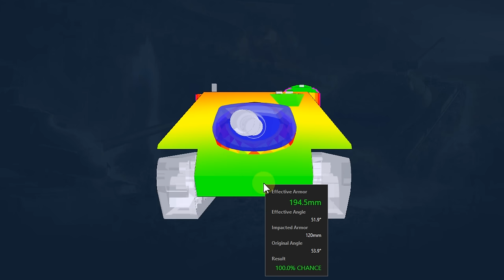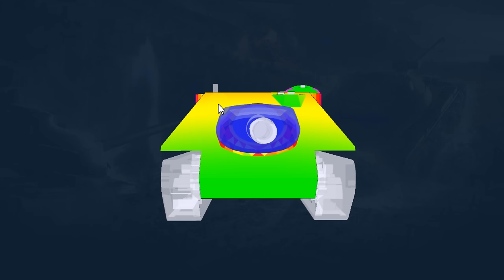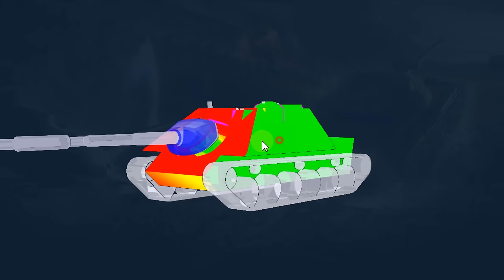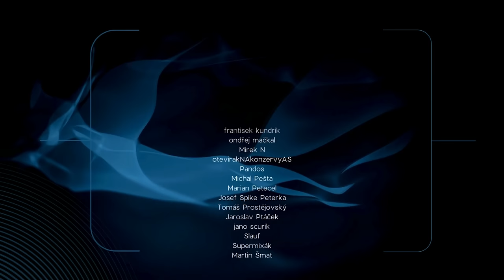Jen na blízko | Gonkiewicza (Recenze #748)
Recenze polského stíhače tanků na IX. tieru s názvem SDP 60 Gonkiewicza ve hře World of Tanks. Ve videu shrnuji to nejdůležitější o tomto stroji včetně tipů a postupů hraní s ním.

🐷 youtu.be/TzxRG4kRsTw
🐷 youtu.be/p38xql-d7YE
🐷 youtu.be/AjYkw-qmDCA
🐷 youtu.be/IkMnai35jXU
🐷 youtu.be/G0cK96iM1uQ
🐷 youtu.be/z39QnLhUCHY
🐷 youtu.be/lObRZ1IhTN8
🐷 youtu.be/o6-M6rCUi5Q
🐷 youtu.be/1Zx1C4tYo-Q
🐷 youtu.be/pysMiAhEr-o

00:00 Teorie z garáže
10:36 Prohlídka pancíře
11:27 1. bitva
17:53 2. bitva